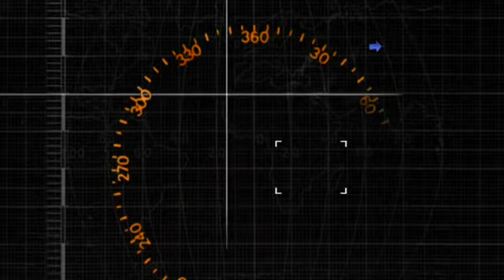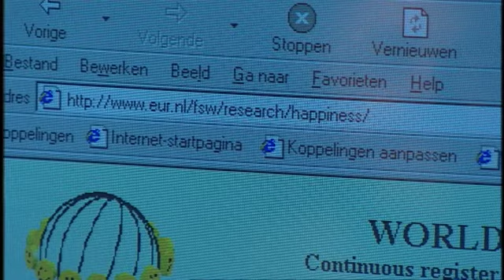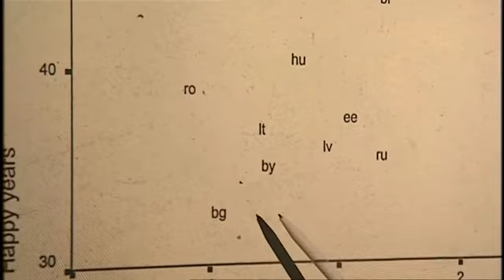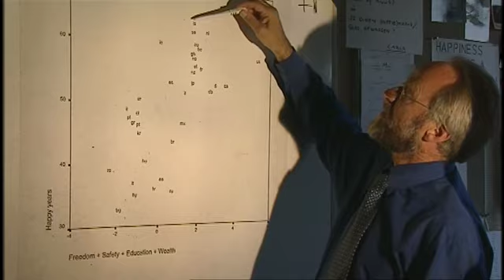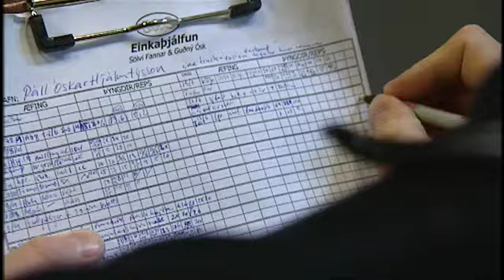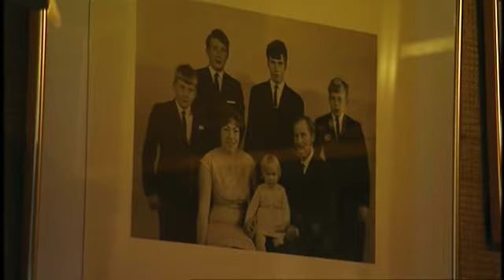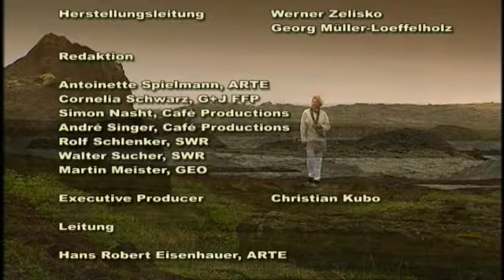GEO Reportage - 032 - Inseln der Glücklichsten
Gibt es ein Paradies auf Erden? Diese Frage beschäftigt die Wissenschaft seit geraumer Zeit. Ein niederländischer Forscher hat sich auf die Suche nach dem Ort mit den glücklichsten Menschen der Welt gemacht.

Aus 54 Nationen hat die World Database of Happiness eine Top Ten des Glücks ermittelt. Die Befragten sollten auf einer Skala von eins bis zehn angeben, wie glücklich sie sind. In Kombination mit der Lebenserwartung im jeweiligen Land konnte Prof. Ruut Veenhoven so den Glücksfaktor errechnen. Demnach rangiert Bulgarien ganz unten, Schweden und die Niederlande aber ganz oben. Die Überraschung: Italien, Spanien, Griechenland – die beliebtesten Urlaubsländer der Deutschen – liegen nur im Mittelfeld. Das reiche Deutschland kommt nur auf Platz 19.
Was ist es also, das die Menschen in einem Land so viel glücklicher macht und so viel länger leben lässt, als in einem anderen? Der Soziologe Veenhoven war selbst noch nie in dem Land, wo angeblich die glücklichsten Menschen der Welt zu Hause sind – wo der Winter lang und der Sommer kurz ist. – In Island.

„360° - Die GEO-Reportage“ ergründet, warum gerade die Isländer das glücklichste Völkchen unter der Sonne sind.